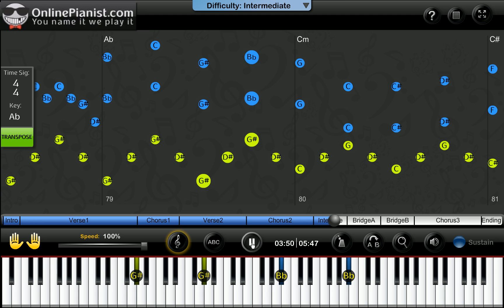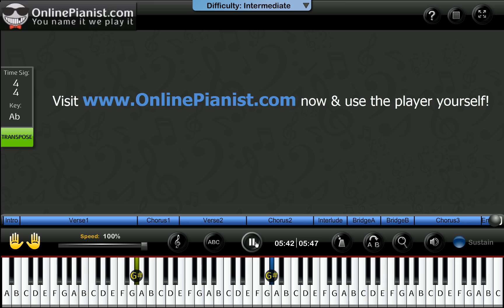Taylor Swift - Enchanted - Piano Tutorial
Learn how to play Enchanted by Taylor Swift on the piano with the only animated piano tutorial online!

For the full piano lesson with personal adjustment of the player's feature